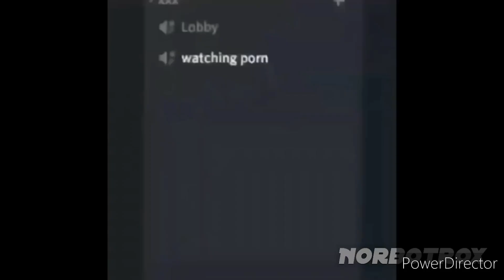scott the woz gets hit by a pan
credit to @norbotrox700
link to the video